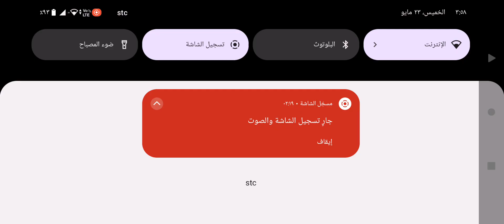لعبة محاكاة سيارات صغيره ورخيصه drift car driving simulator الجزء ١٠٥